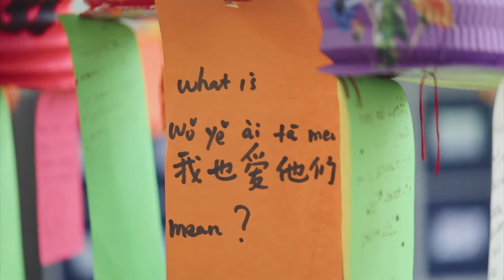Lantern Festival 2020 | American International School of Guangzhou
Mid-Autumn Lantern Festival

THE PREMIER INTERNATIONAL SCHOOL IN GUANGZHOU
Founded in 1981, The American International School of Guangzhou (AISG) is an independent, non-profit, and co-educational day school for foreign children from Pre-Kindergarten to Grade 12. AISG is the premier international school in Guangzhou and the preferred choice for foreign families. AISG is accredited by WASC and is an IB World School that provides a nurturing environment that celebrates creativity and inquiry to over 1,000 international students representing more than 40 nationalities.